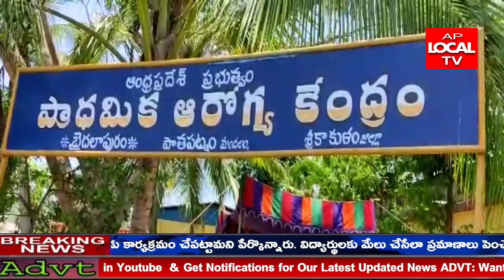శ్రీకాకుళం జిల్లా,పాతపట్నం ఎమ్మెల్యే రెడ్డి శాంతి ప్రాథమిక ఆరోగ్య కేంద్రంని సందర్శించారు